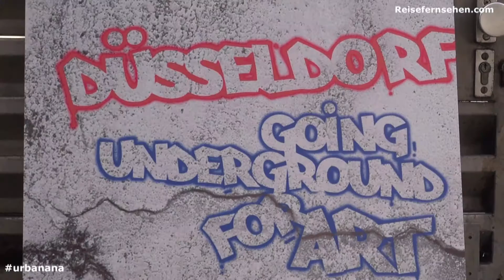Düsseldorf: Grafitti-Kunst im Untergrund by Reisefernsehen.com - Reisevideo / travel video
Grafitti-Kunst in der Unterführung Worringer Platz in Düsseldorf. Seit mehr als 20 Jahren sind die Arbeiten der Sprayer für die Öffentlichkeit nicht mehr zugänglich.